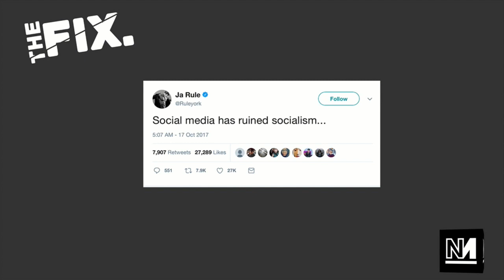Top 5 Comrades of the Year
On Monday night's Merry Fixmas Ash Sarkar and Aaron Bastani shared Novara Media's top 5 comrades of the year.